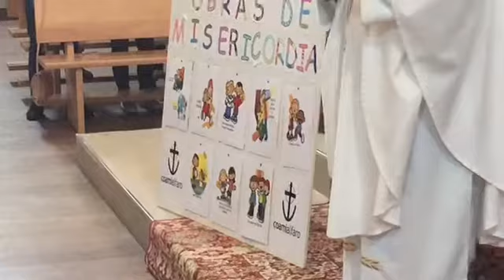EUCARISTÍA 31 DE MAYO DE 2016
Celebramos la fiesta de "las madres", un homenaje a María y a Madre Esperanza, sin olvidarnos de nuestras madres y abuelas...